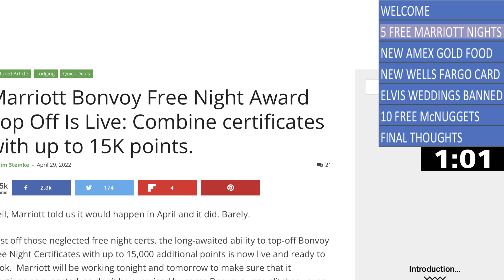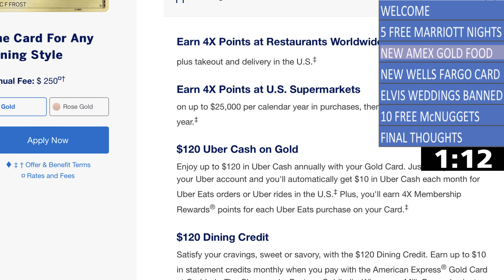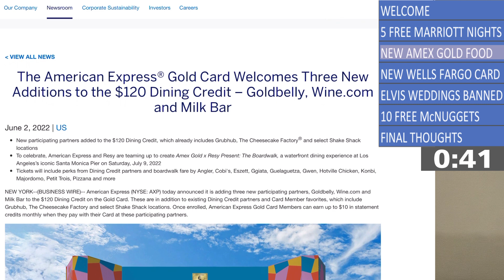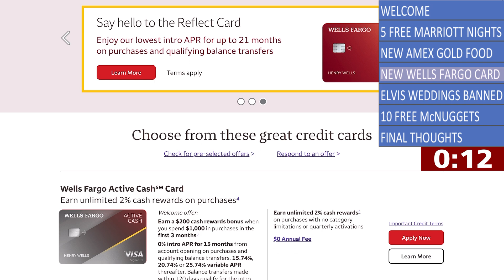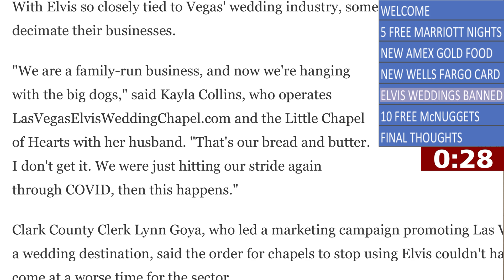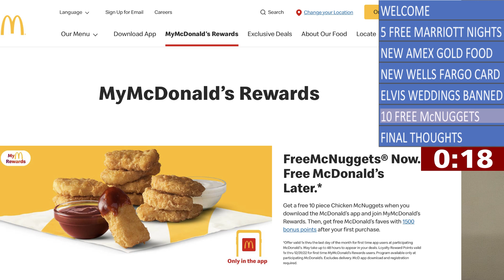Cards, Cash, & Points News Update June 5th - 5 FREE MARRIOTT NIGHTS, New Amex Gold Food, New WF Card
I am back with another edition of the Weekly Pointers News Update. In this episode I catch you up on all the news you may have missed this week regarding credit cards, points and miles, travel, money, finance, and everything in between. Also, check out the story links for information on the stories covered today.

**Join hundreds of thousands of users saving an average of $750 per year and beating the banks in the process**

00:00 - Intro
01:09 - 5 FREE Marriott Nights
02:27 - New Amex Gold Food Partners
03:39 - New Wells Fargo Autograph Card
04:51 - Elvis Banned in Vegas
05:53 - Free 10 Piece McNuggets
06:23 - Final Thoughts

Advertiser Disclosure: Some of the card links and other products that appear on this website are from companies which The Brandon Boyd Show will earn an affiliate commission or referral bonus. The Brandon Boyd Show is part of an affiliate sales network and receives compensation for sending traffic to partner sites, such as MileValue.com. This compensation may impact how and where products appear on this site (including, for example, the order in which they appear). This site does not include all credit card companies or all available credit card offers.